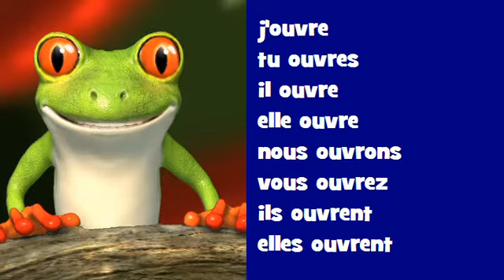Französisch Konjugation Gesang ♫♫ # Verb = ouvrir